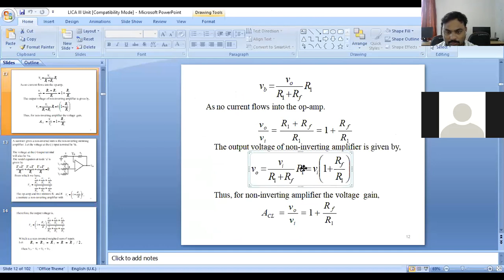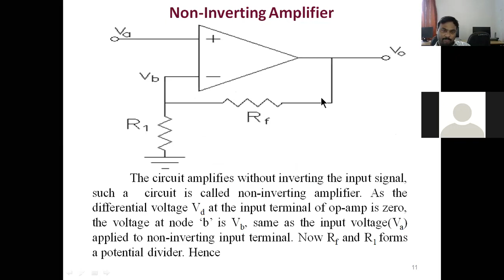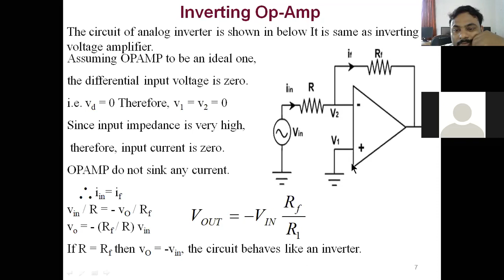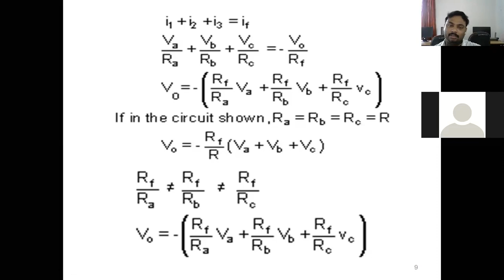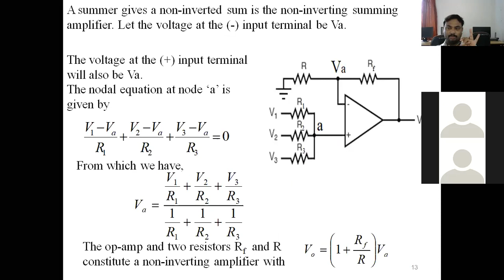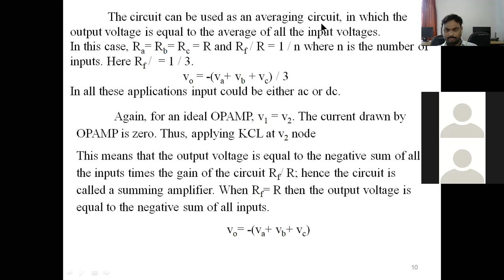IV B.TECH LICA BY Y.SRINIVAS(08-09-2020)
CLASS:IV B.TECH
SUBJECT:LICA